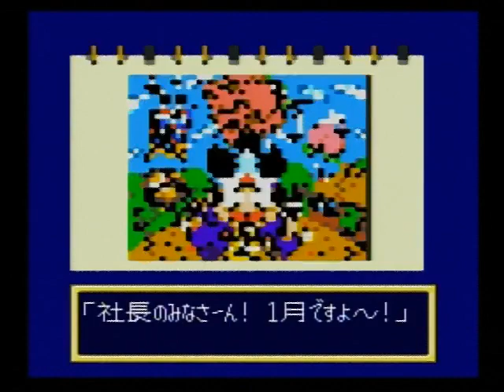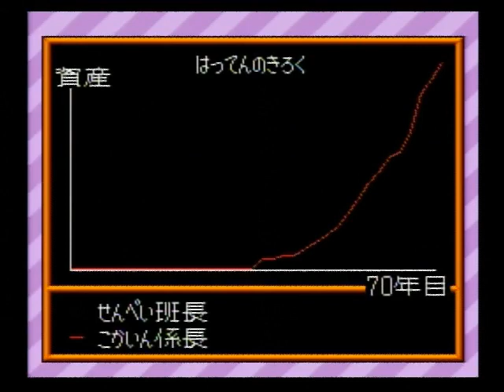スーパー桃太郎電鉄Ⅱ SFC 050